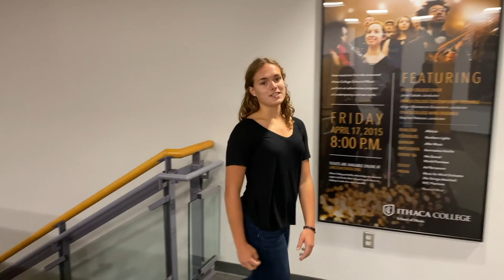Ithaca College Summer Music Academy 2021 | "The Champion"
“The Champion"
Written by Carrie Underwood
Arrangement by Mark Wood

The 2021 Ithaca College Summer Music Academy (SMA) High School Division performed and recorded to a custom arrangement of “The Champion” by Carrie Underwood, ft. Ludacris.  The entire project was completed on the Ithaca College campus during the Summer Music Academy, a residential pre-college experience for young musicians.